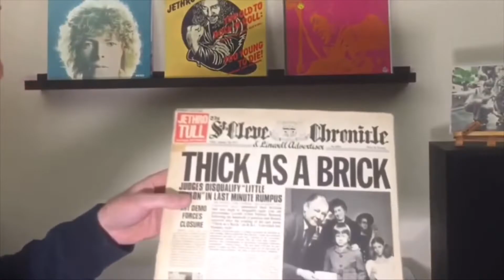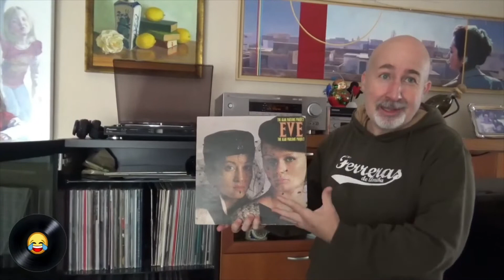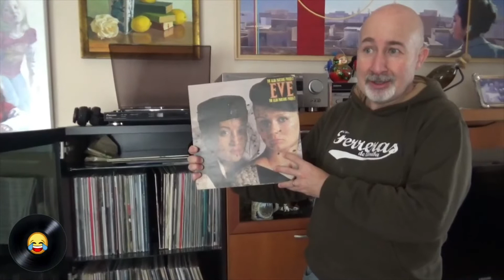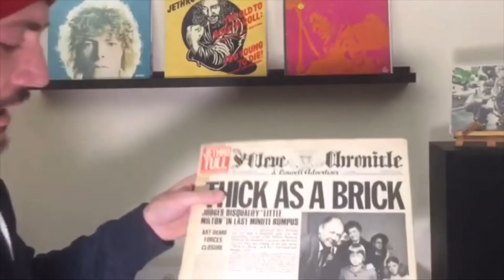Diversión Con Vinilos ha aceptado el Confi-Reto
Segunda entrega del Confi-Reto de ViniloEnfermos en el que suscriptores del canal nos recomiendan un disco y una canción especiales para ellos.
Acepta el reto!